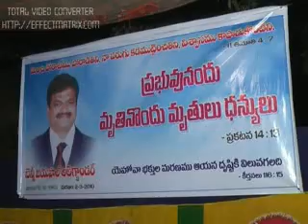YESAYYA NE KRUPA SONG FROM JOSEPH VISAKHAPATNAM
A SONG FROM JOYCE , BEULAH AND JOSEPH FROM  VISAKHAPATNAM